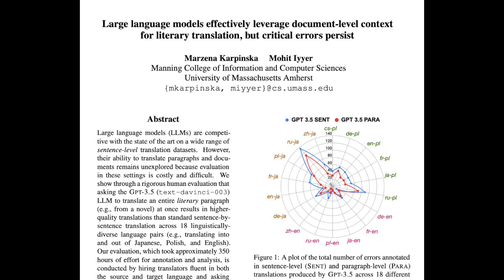Using LLMs for literary translation: A conversation with Dr. Marzena Karpinska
A conversation with Dr. Marzena Karpinska (marzenakrp.github.io) about her April 2023 paper cowritten with Mohit Iyyer titled “Large language models effectively leverage document-level context for literary translation, but critical errors persist.”

Dr. Karpinska is currently a post-doctoral researcher at the University of Massachusetts Amherst working with Prof. Iyyer. She is a member of the UMass NLP Group.

The interviewer is Tom Gally (gally.net) of the University of Tokyo.

The conversation took place on May 13, 2023.